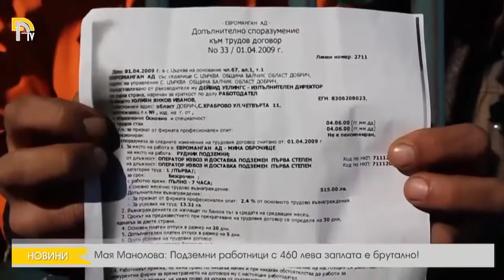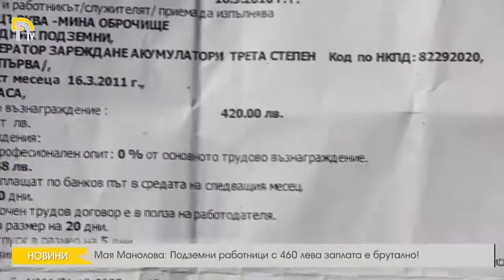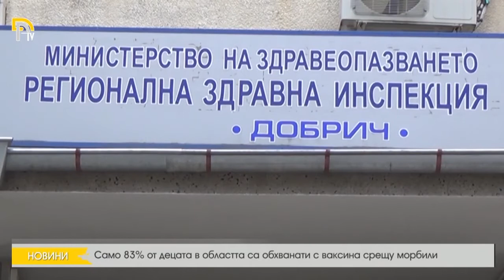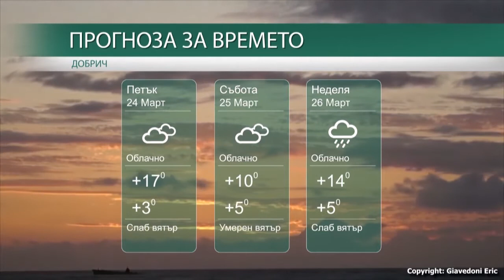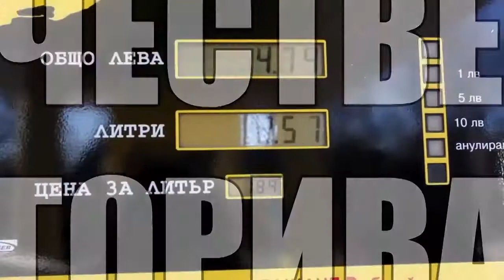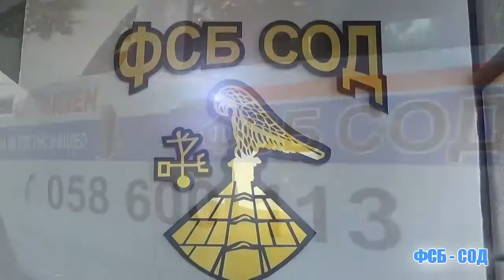ЕМИСИЯ НОВИНИ НА ТЕЛЕВИЗИЯ ДОБРИЧ ОТ 23–03–2017